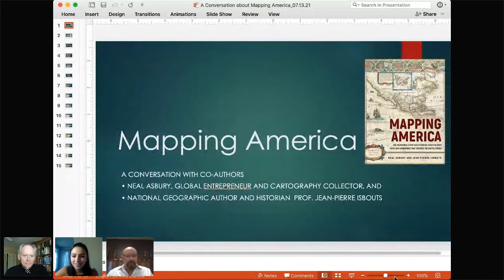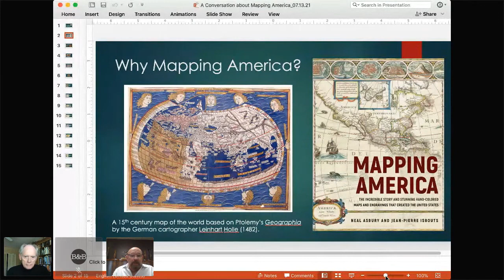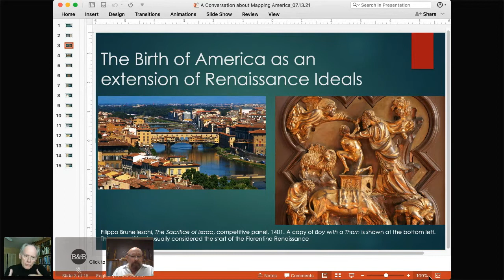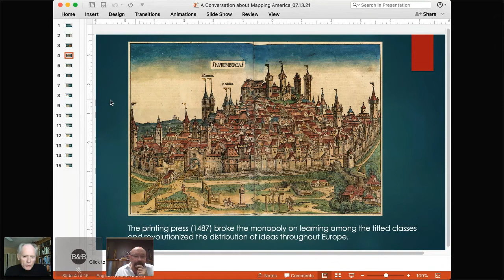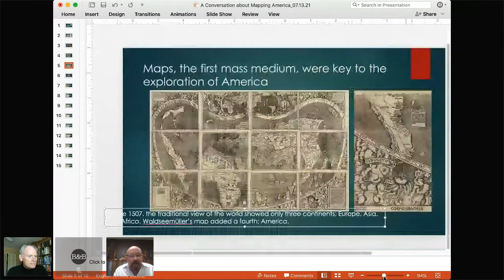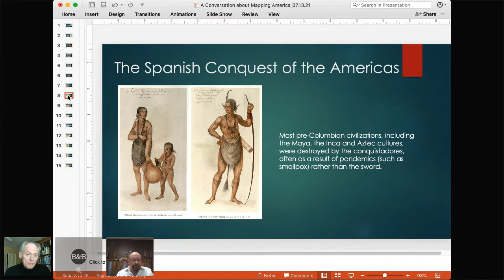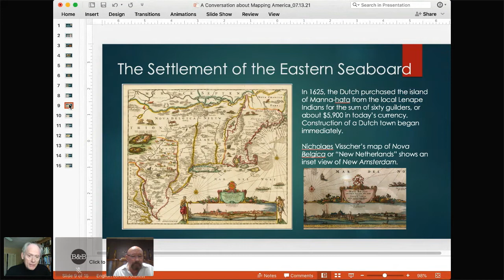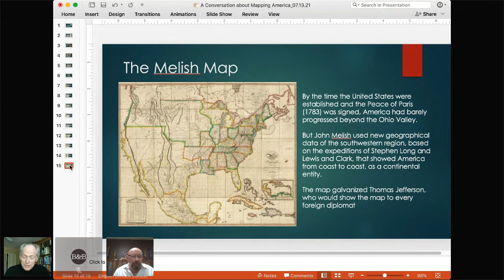Mapping America: An Evening with Neal Asbury and Jean-Pierre Isbouts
The story of the exploration and birth of America is told afresh through the unique prism of hand-colored maps and engravings of the period. this informative and lushly illustrated volume developed by rare maps collector Neal Asbury, host of "Neal Asbury's Made in America," and National Geographic historian Jean-Pierre Isbouts offers a new and immersive look at the ambition, the struggle, and the glory that attended and defined the exploration and making of America. Conversation recorded live July 15, 2021.